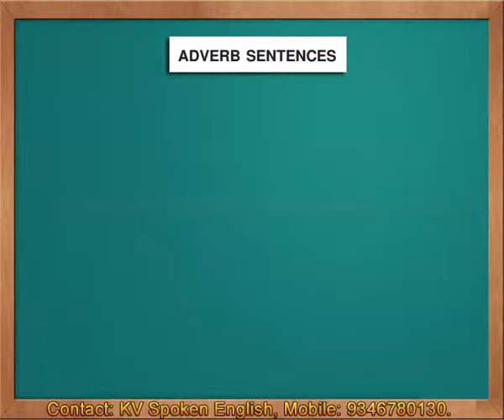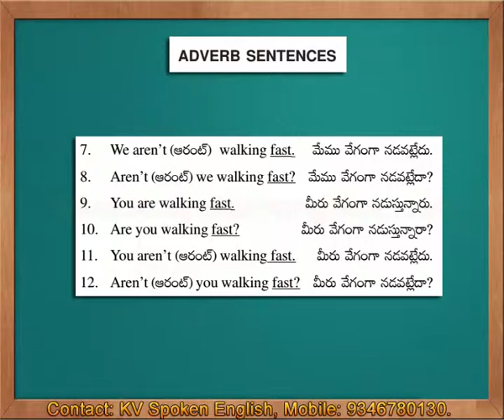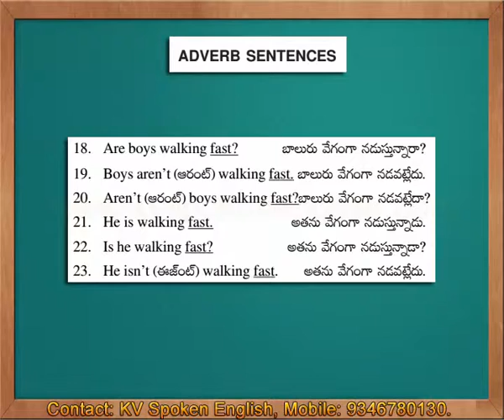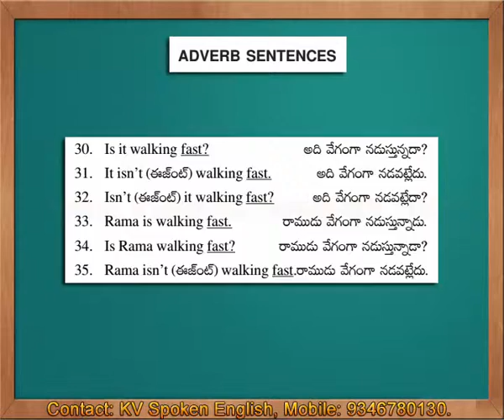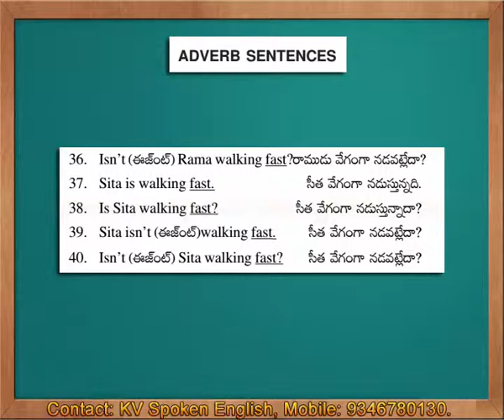Spoken English through Telugu - Adverb Sentences